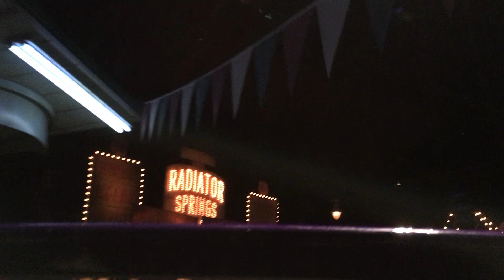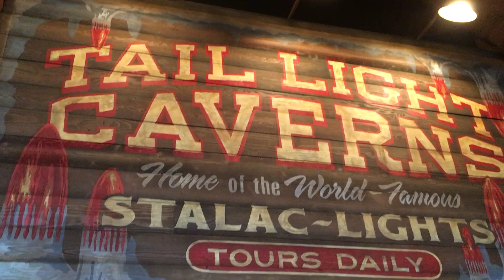Radiator Springs Racers at DCA Full Ride POV (2018)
March 13th, 2018. Radiator Springs Racers, In Cars Land at California Adventure. Front Row seat, Full Ride POV. Tail Light Caverns.
-Monument Valley, Route 66